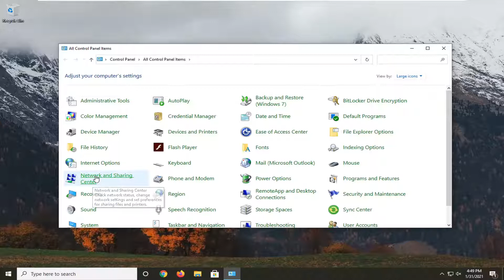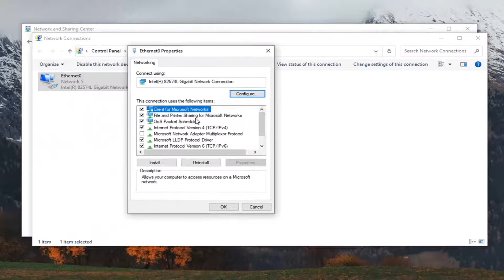Enable NetBIOS over TCP/IP on Windows 10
NetBIOS or Network Basic Input/Output System is an API used in Windows when DNS is not available. Even when it runs, it runs over TCP/IP. It’s a fallback method, and it’s not enabled by default. NetBIOS has its own set of security concerns. While Windows had made sure that it is not enabled by default if you want to double-check, follow this guide to learn how to enable or disable NetBIOS over TCP/IP on Windows 10.